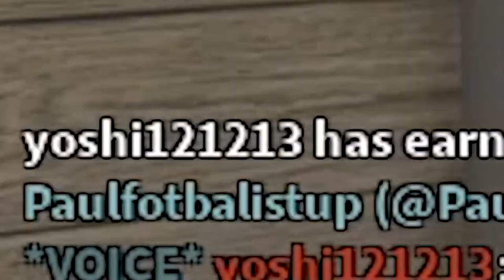TEAM FORTRESS 2 IN ROBLOX IS BACK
WOAH. I'm back with another TC2 video! They just keep updating this game and I'm honestly here for it. Enjoy :D

🎵Outro Song🎵
🎶Call Me Sachi · Andreyun